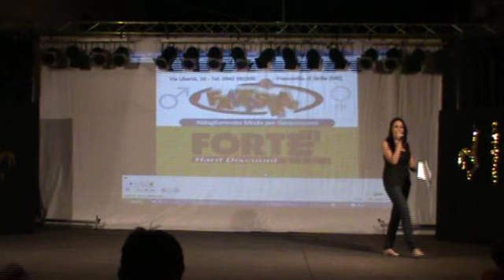MA CHE MUSICA MAESTRO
TRATTO DALLO SPETTACOLO "RAFFICANDO LA CARRÀ' " a cura della SCUOLA DI DANZA BUTTERFLY.
GIARDINI NAXOS VIA CASARSA 34.
FRANCAVILLA DI SICILIA VIA UMBERTO snc